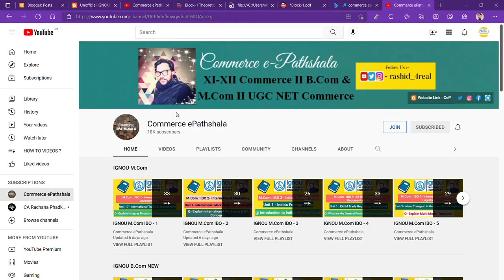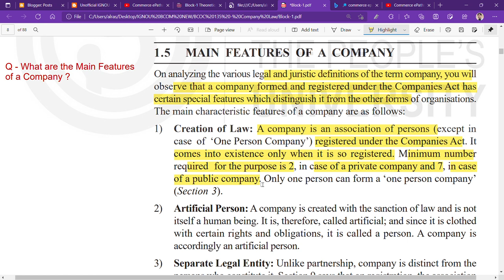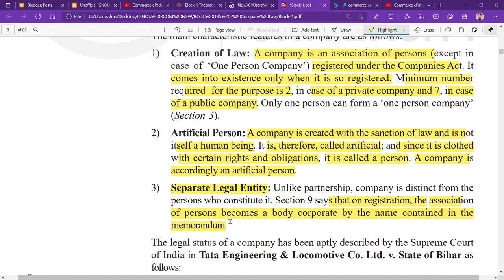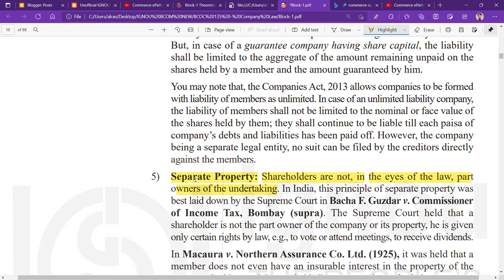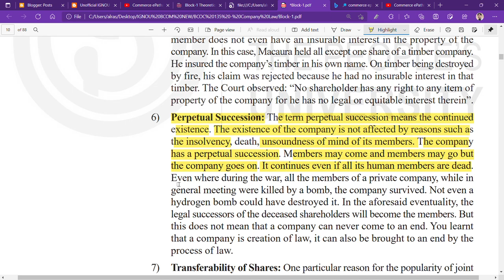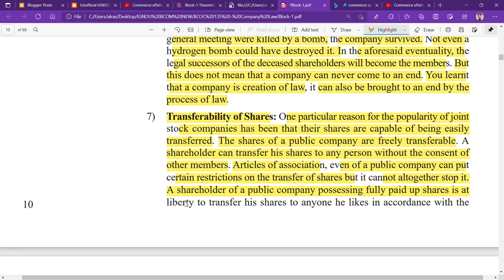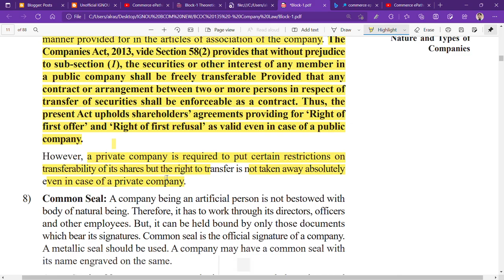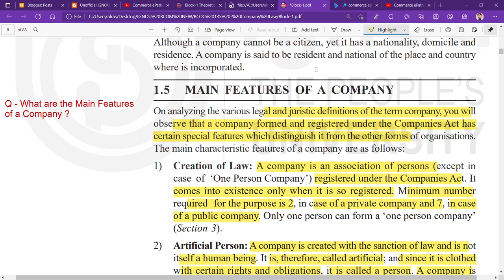IGNOU : BCOM : BCOC 135 : Q - WHAT ARE THE MAIN FEATURES OF A COMPANY ?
Commerce ePathshala
IGNOU : MCOM : BCOC 135 : Q - WHAT ARE THE MAIN FEATURES OF A COMPANY ?